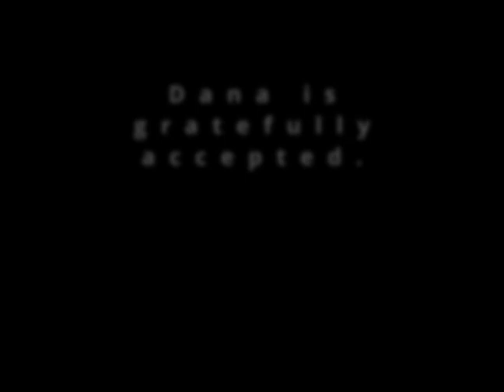"The Pursuit of Happiness"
"May all beings be happy" says the Metta (Lovingkindness) Sutta. We all want to be happy...all the time, with no possibility that we won't be unhappy, ever. We know that's an unreasonable expectation. But we think of it being unreasonable when it comes to someone else's expectation of happiness. As for us, it's not unreasonable at all, is it? Even if we know intellectually we won't always be happy, we still get fearful, upset, and even more unhappy that we're not happy. Kevin Hae Seong Sheridan gives the talk on February 8, 2023.